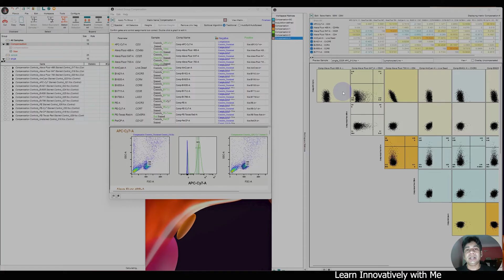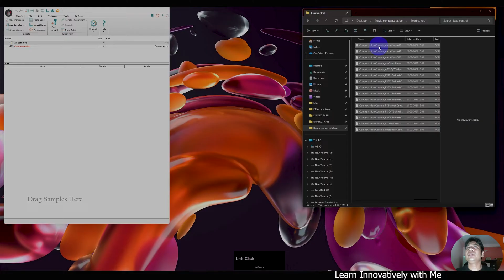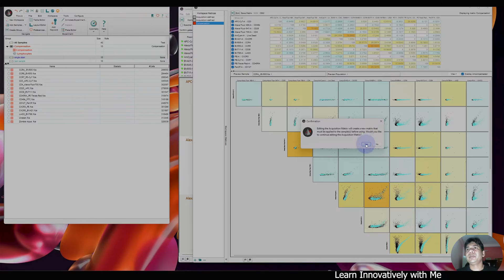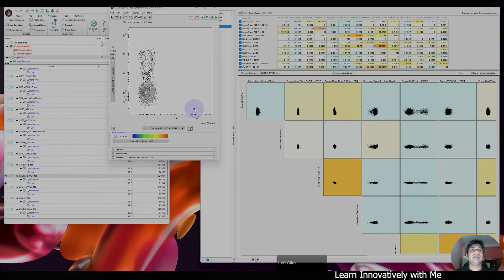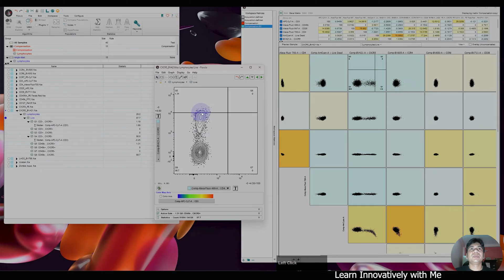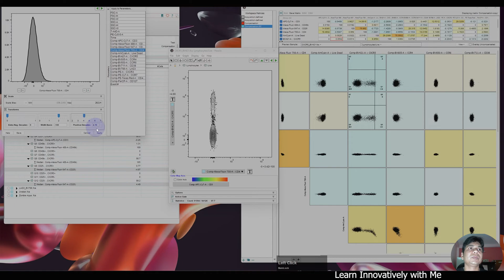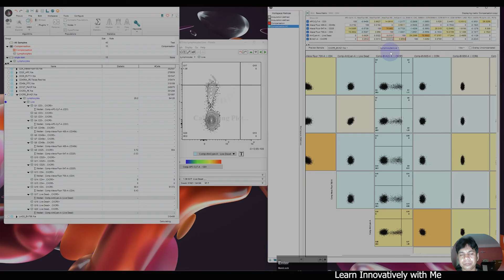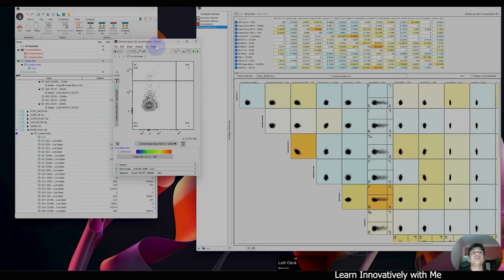Compensation in FlowJo. Matrix Editing: An Advanced & Unique Approach in Flowcytometry data Analysis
Welcome to our latest tutorial on FlowJo, where we dive into an advanced and unique approach for compensation of flow cytometry data. In this video, we'll explore the intricacies of matrix editing and how it enhances your data analysis.

What You'll Learn:

1. Unique Compensation Techniques: Discover the innovative methods used in FlowJo for compensating flow cytometry data.

2. Experimental Design: Understand the importance of using single stain control tubes and bead control single stain tubes for accurate compensation.

3. Matrix Editing: Learn how to perform matrix editing using single stain tubes to achieve precise and reliable results.

Whether you're a beginner or an experienced researcher, this tutorial will provide you with valuable insights into improving your flow cytometry data analysis. Join us as we break down complex concepts into easy-to-follow steps, ensuring you can apply these techniques in your own experiments.